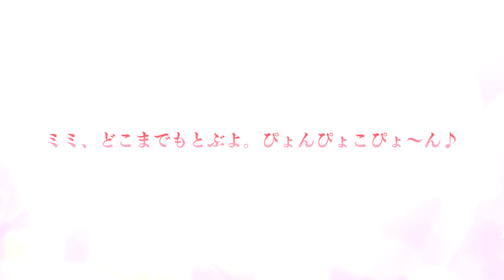プリコネR 茜ミミ 全12話 星6開花（CV#日高里菜​） Mimi ★6 Character Story プリンセスコネクト！Re:Dive 公主連結 6星 茜美美 兔子 角色劇情 프린세스 커넥트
【Homepage Voice】 00:00:00
Episode1－00:02:45
Episode2－00:08:19
Episode3－00:12:44
Episode4－00:17:07
Episode5－00:26:04
Episode6－00:30:37
Episode7－00:35:19
Episode8－00:41:22
★6〖Episode 9〗 00:47:46
Episode10－01:00:41
Episode11－01:08:16
Episode12－01:18:02
♥絆1-12－01:26:37
Room－01:33:59
SD skill 戦闘スキル－01:35:55
★6才能開花 戦闘－01:39:46
Graphic－01:44:57

前作記念「プリンセスコネクト！」キョウカ 氷川鏡華　ストーリー（Kyouka Character Story for Princess Connect previous browser game）
前作記念「プリンセスコネクト！」茜ミミ　ストーリー（Mimi Character Story for Princess Connect previous browser game）
前作記念「プリンセスコネクト！」ミソギ 穂高みそぎ　ストーリー（Misogi Character Story for Princess Connect previous browser game）

53 ストーリーイベント「リトル・サマー・メモリーズ　渚でみつけた小さな幸せ」